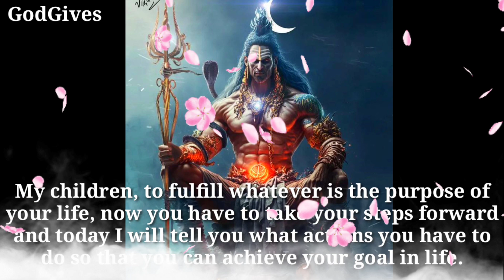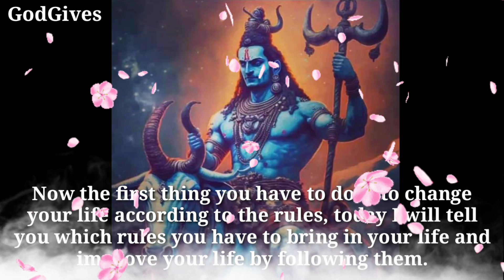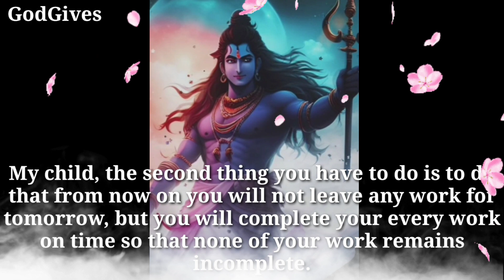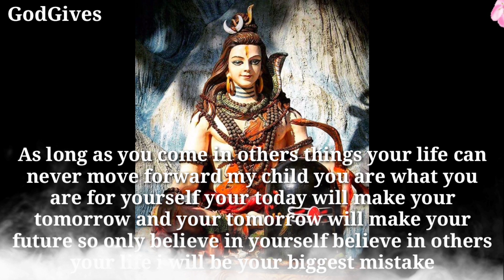22:22🕉 " MAHADEV" 🕉" One Person Is ......." 🕉️Don't Ignore him. 🕉️ GodGives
22:22🕉 " MAHADEV" 🕉" One Person Is ." 🕉️Don't Ignore him. 🕉️

Mahadev Says - How are you my child.
My child I know you are in sorrow.

1111🕉️bajrangbali ne pukara hai tumhe🔴dont ignore him💯message of lord hanuman💥@jyotishgyaan,jyotish gyaan,jyotish,lord hanuman,bajrangbali,green tara mantra,hanuman,hanuman ji,aaj ka rashifal,kumbh rashi,tula rashi,dukan ki bikri badhane ke upay,tarot card reading in hindi,dukan mein barkat ki dua,396 manifestation technique,angle numbers,love vibration kaise send kare,apsara sadhana,555 technique love of attraction,1176 angel number,kinnar,jyotish gyan